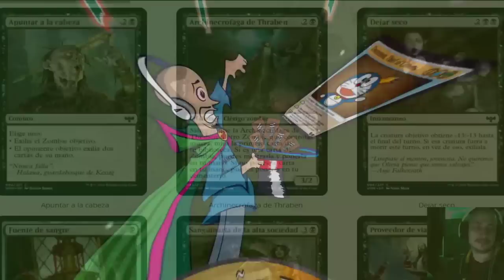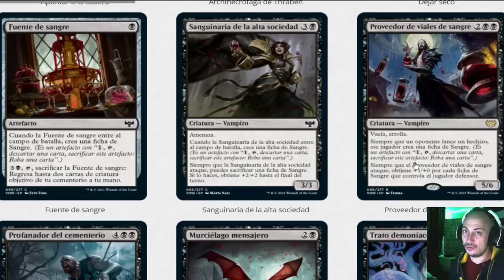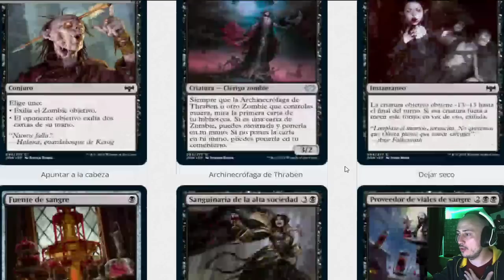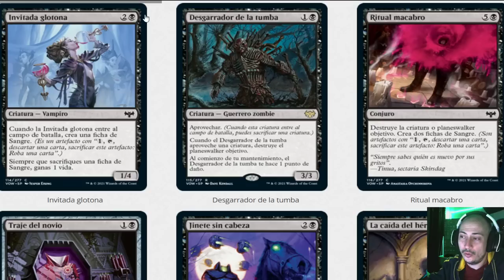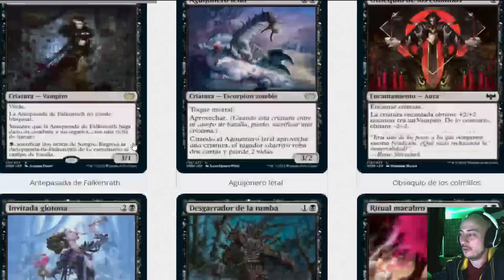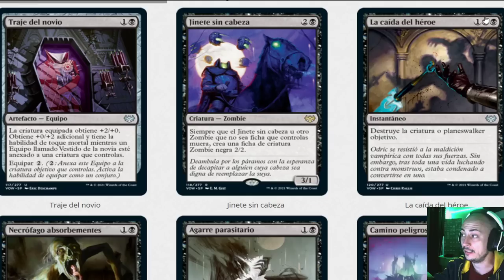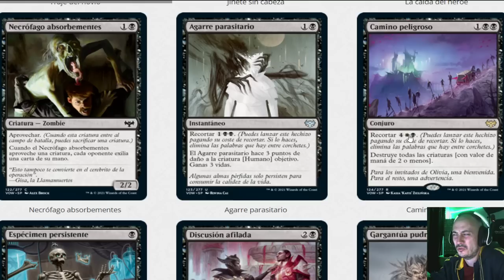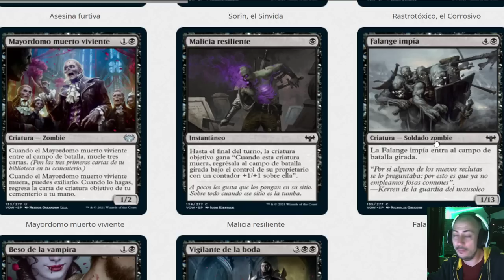Zombis y vampiros para dominar Estándar. Análisis del color negro de Innistrad: Crimson Vow